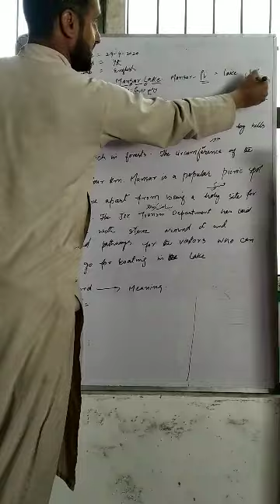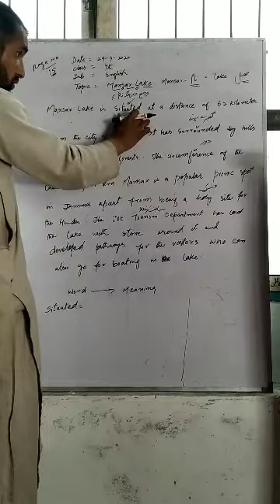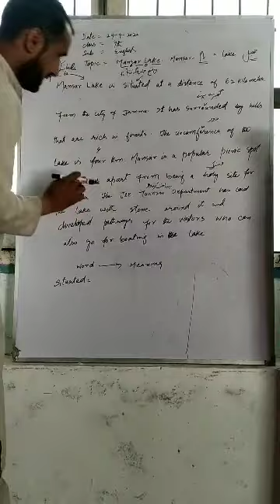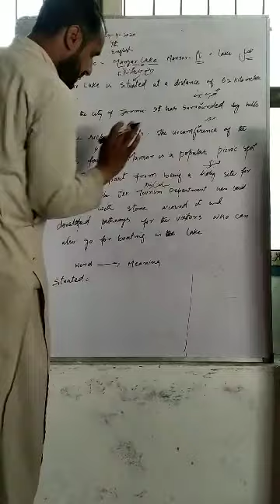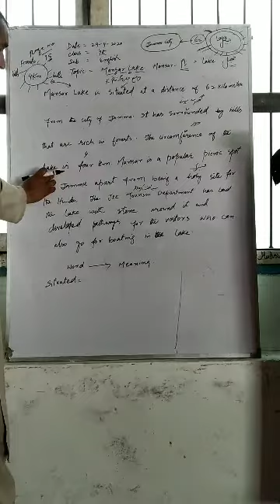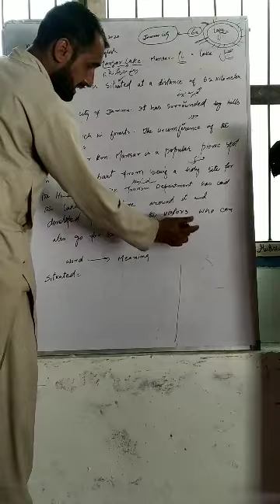Mohd Hafeez Teacher BMS Chitterkote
Class 4th, English, Manser lake